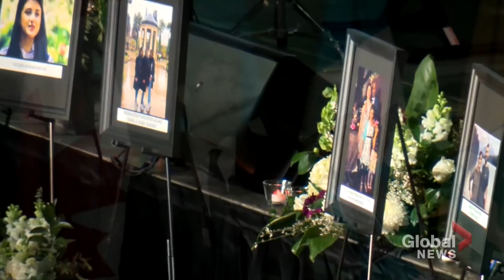Iran plane crash memorial: Justin Trudeau says "All Canadians are mourning"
Prime Minister Justin Trudeau spoke at a vigil for the victims of the Iran plane downing on Sunday in Edmonton, Alberta, and promised Canada would "not rest until there are answers."

He spoke about the families of victims he had met and briefly spoke about the difficulty faced in moving on after losing parents, children and friends.

Trudeau also said that the country was "united in sorrow" with those who had lost loved ones and that "all Canadians are mourning your loss."